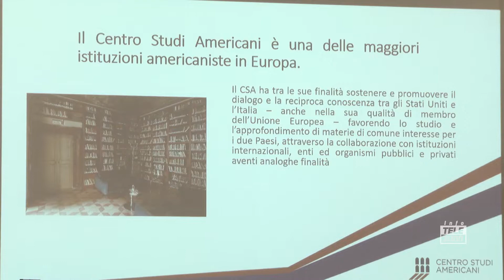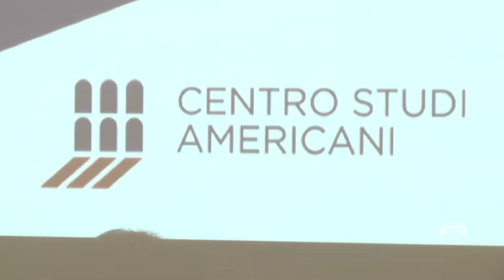Convenzione tra il Centro Studi Americani a Roma e l'Università di Urbino